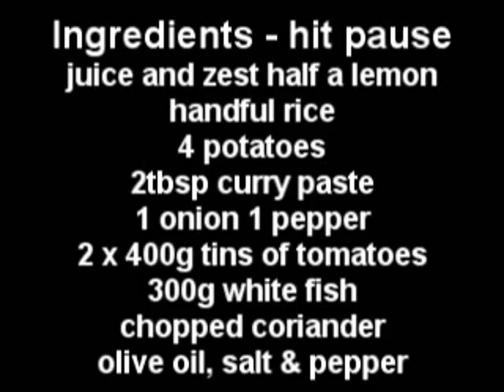Simple Fish Curry, Chips & Rice - MYVIRGINKITCHEN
Barry makes a simple curry with fish

Ingredients
juice and zest half a lemon
handful rice
4 potatoes
2tbsp curry paste
1 onion 1 pepper
2 x 400g tins of tomatoes
300g white fish
chopped coriander
olive oil, salt & pepper